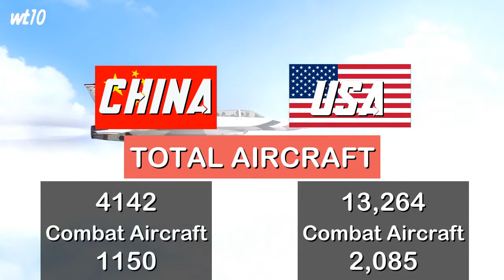USA VS CHINA | Military Power Comparison?? | 2020 | Who wins??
USA vs China military power comparison update | China vs USA military power 2020
Note* this video is not made to create conflict between these two countries.
We bring you the head to head military Power comparisons between USA and China.
What do You think who will win? Please write in the comment box.
USA and China today are two of the most powerful countries in both military and in the economy. The United States currently is a global superpower whereas China is considered as an emerging superpower. The United Currently is the most powerful countries in the world. The U.S. Armed Forces have significant capabilities in both defence and power projection due to its large budget and have around  800 military bases outside the United States. The U.S has also the ability to deliver nuclear warheads anywhere on earth. China has been characterized as a potential superpower, mainly because of its massive population, large and rapidly-growing economy, and powerful military. China is al the most populous country in the world and is also the most powerful and strongest country in Asia in both militaries and in economic terms.
Military Power Comparison between USA and CHINA for you all, in order to learn who is more powerful and in which Military term.

Military power between the United States of America and the people's republic of China to see who is more powerful